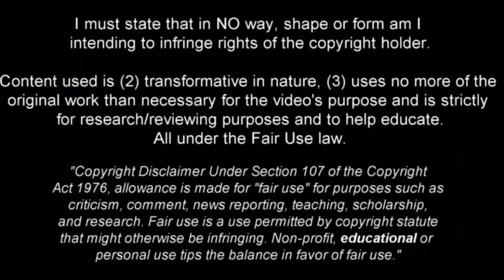Takefusa Kubo - Full Season Show So Far 2023/24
Takefusa Kubo, Takefusa Kubo Real Sociedad , Takefusa Kubo 2023, Takefusa Kubo 2022/23, Real Sociedad 2023/24, Takefusa Kubo Japan, Takefusa Kubo Barcelona, Takefusa Kubo Real Madrid